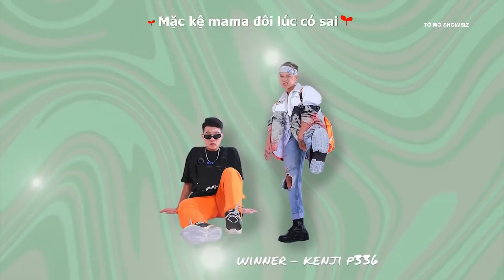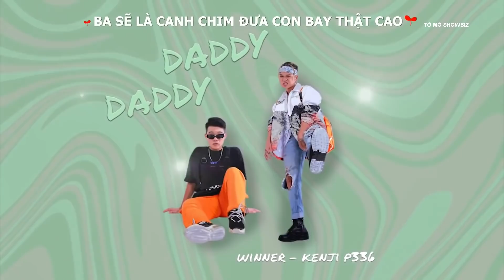[HOT] Tò Mò Showbiz Tập 35 - Kenji của King Of Rap vừa cõng Kira vừa hát thủy thân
Khách mời : Kenji và Kira

Tò Mò Showbiz được phát sóng trên VTVCab 4, LoveTV và trên các kênh hạ tầng mạng xã hội của BHD